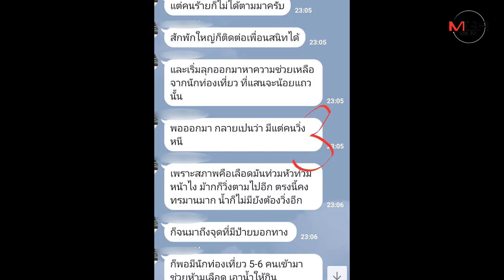หวิดดับ!นศ.หนุ่มเผยนาทีชีวิตโดนฝรั่งย่องทุบโหดชิงทรัพย์ระหว่างเส้นทางศึกษาธรรมชาติดอยสุเทพ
14/02/2020 หวิดดับ!นศ.หนุ่มเผยนาทีชีวิตโดนฝรั่งย่องทุบโหดชิงทรัพย์ระหว่างเส้นทางศึกษาธรรมชาติดอยสุเทพ

ศูนย์ข่าวเชียงใหม่-หนุ่ม นศ.เผยนาทีชีวิต ถูกฝรั่งผู้ชายดักซุ่มในป่าก่อนย่องกระหน่ำทุบหัวเลือดอาบหวิดดับชิงทรัพย์ บนจุดชมวิวทางขึ้นขุุนช่างเคี่ยน เส้นทางศึกษาธรรมชาติดอยสุเทพ-ปุย หอบสังขารกระเสือกกระสนหนีตาย